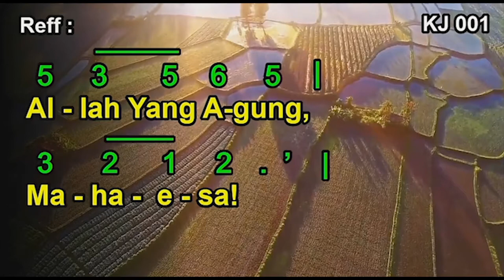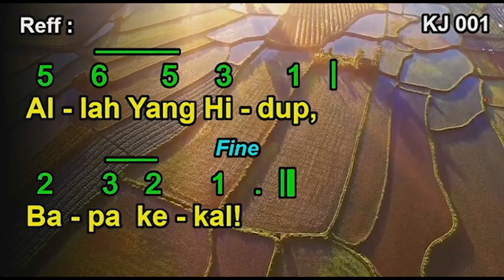KJ 001 – Haleluya! Pujilah!